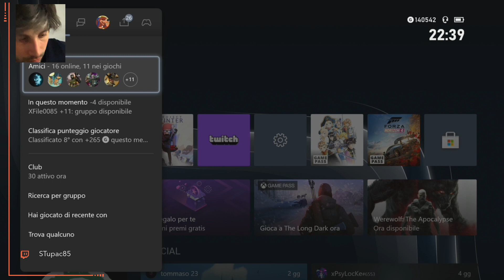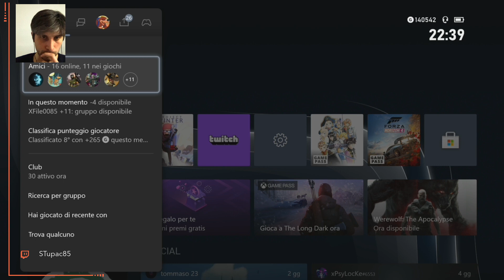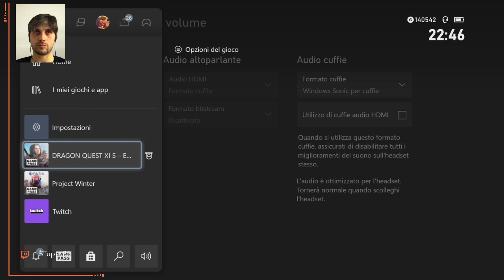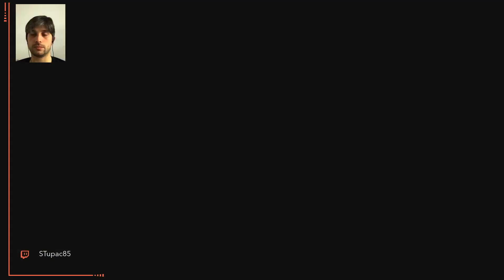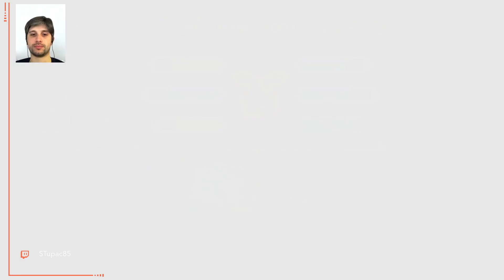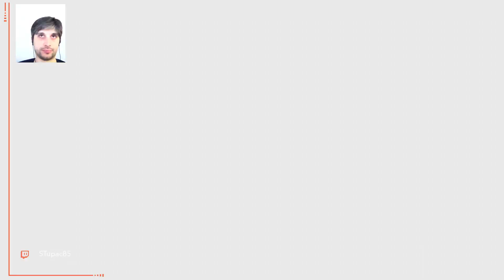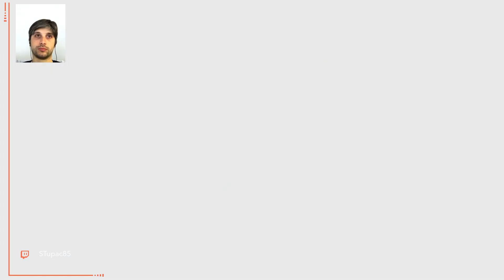Echi di una merdata perduta. Episodio 9